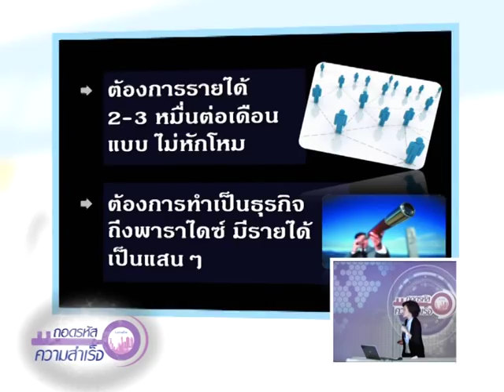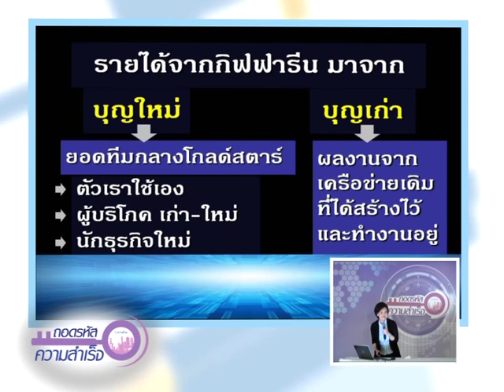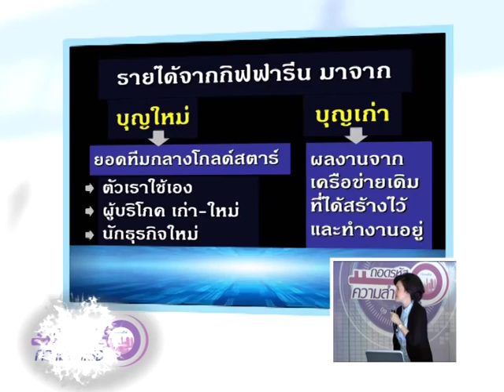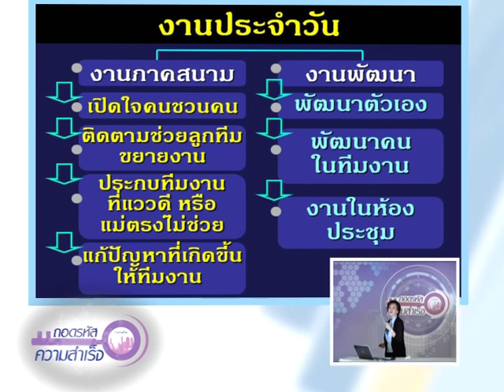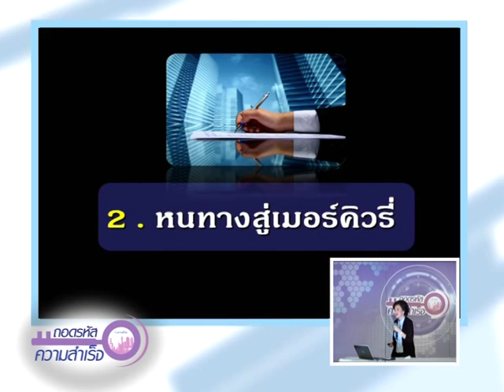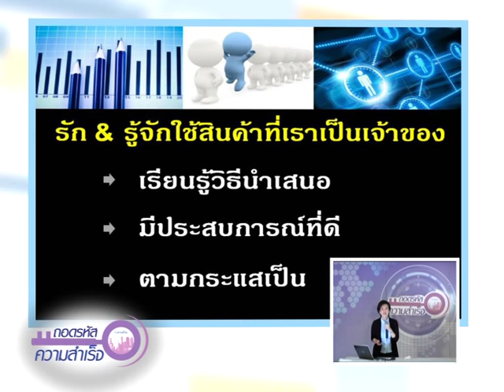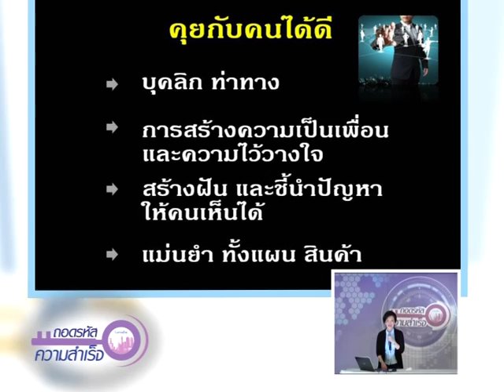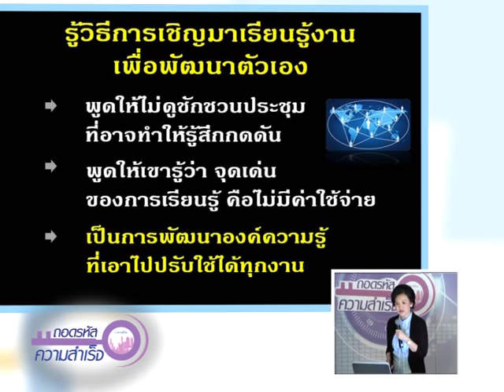ถอดรหัส 173/2 ทำอย่างไรจึงจะมีรายได้มากกว่าเดือนละแสนที่กิฟฟารีน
ทำอย่างไรจึงจะมีรายได้มากกว่าเดือนละแสนที่กิฟฟารีน โดย พญ.นลินี ไพบูลย์